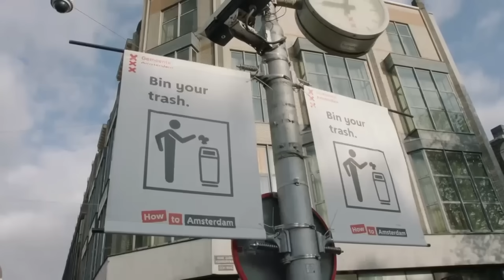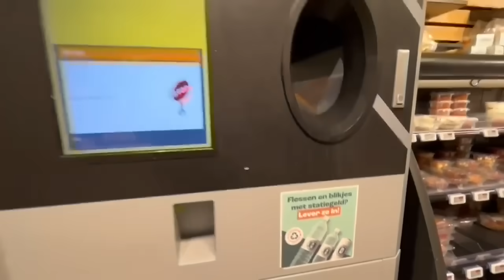Statiegeld op drankverpakking en toch is het in Amsterdam een zootje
Nederland kent al een tijd het systeem van statiegeld op plastic flessen. Vorig jaar kwamen daar blikjes bij en in Amsterdam heeft dat onverwachte neveneffecten, maar niet altijd in positieve zin.